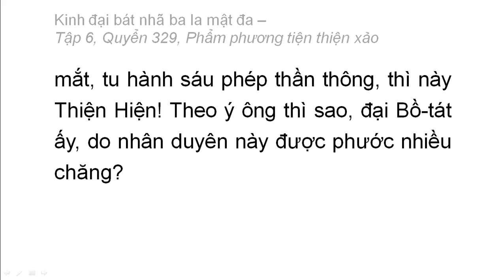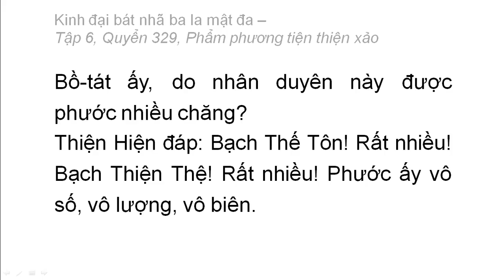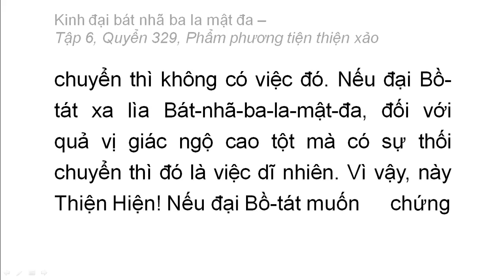Quyển 329: Kinh đại bát nhã ba la mật đa - Phẩm phương tiện thiện xảo (rất hay) (329/600) (6)